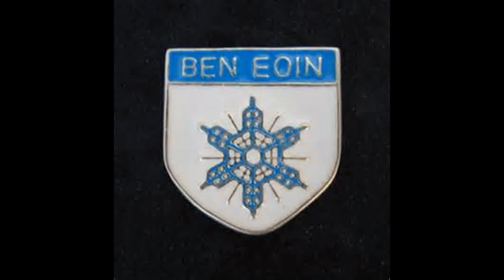Ski Ben Eoin March 24, 2016